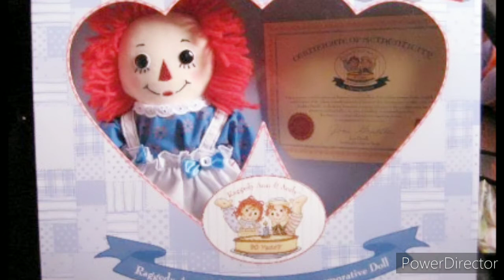Annabelle muñeca diabolica caso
Annabelle muñeca diabolica caso quedate a verlo,el famoso caso de la muñeca poseida en los 70